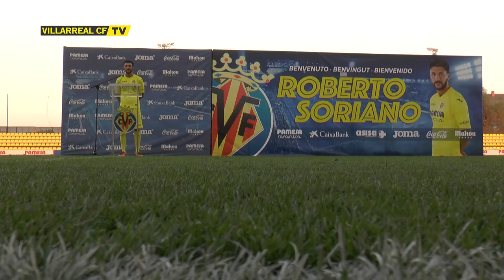Presentación de Roberto Soriano con el Villarreal CF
Imágenes de la presentación oficial de Roberto Soriano, nuevo fichaje del Villarreal C.F.